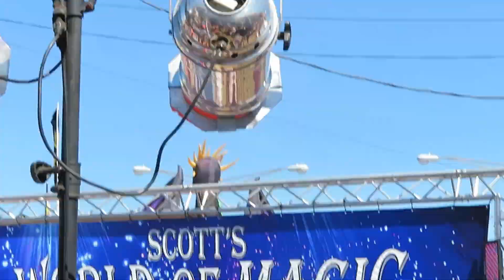FL STRAWBERRY FESTIVAL VLOG !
FL Strawberry Festival vlog. We had a great time ! More videos coming !